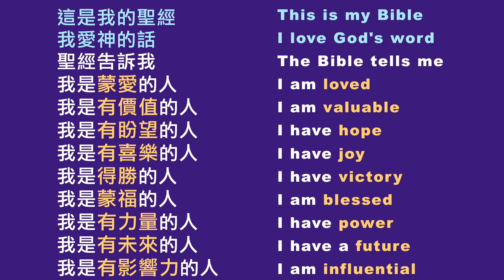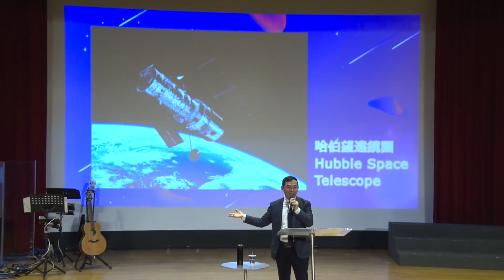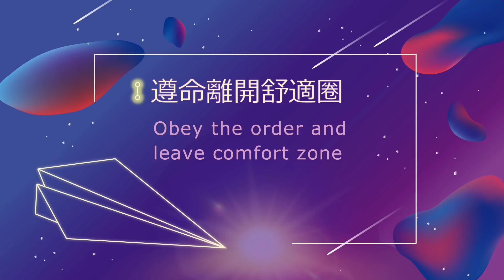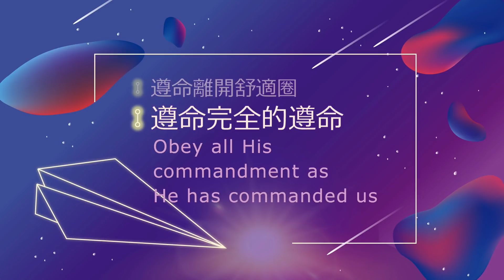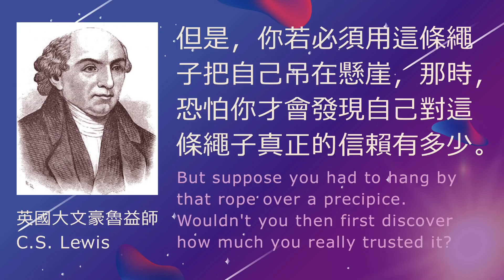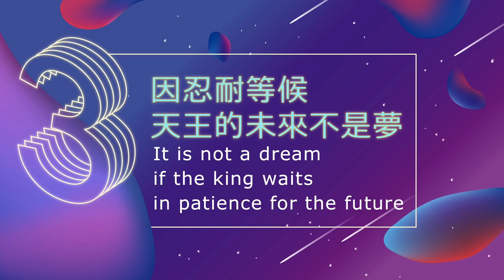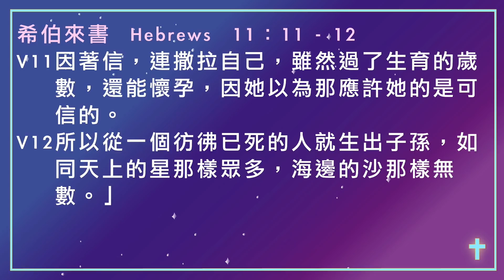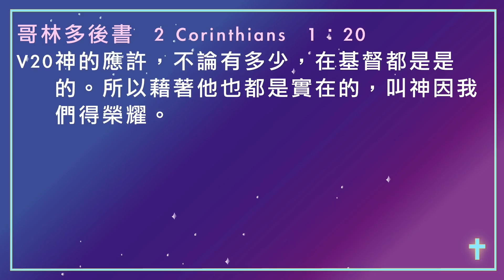火把行道會主日信息---未來天王(20190323)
經文：希伯來書11:8-16
V08亞伯拉罕因著信，蒙召的時候就遵命出去，往將來要得為業的地方去；出去的時候，還不知往哪裡去。
V09他因著信，就在所應許之地作客，好像在異地居住帳棚，與那同蒙一個應許的以撒、雅各一樣。
V10因為他等候那座有根基的城，就是神所經營所建造的。
V11因著信，連撒拉自己，雖然過了生育的歲數，還能懷孕，因他以為那應許他的是可信的。
V12所以從一個彷彿已死的人就生出子孫，如同天上的星那樣眾多，海邊的沙那樣無數。
V13這些人都是存著信心死的，並沒有得著所應許的；卻從遠處望見，且歡喜迎接，又承認自己在世上是客旅，是寄居的。
V14說這樣話的人是表明自己要找一個家鄉。
V15他們若想念所離開的家鄉，還有可以回去的機會。
V16他們卻羨慕一個更美的家鄉，就是在天上的。所以神被稱為他們的神，並不以為恥，因為他已經給他們預備了一座城。

希伯來書11:8
亞伯拉罕因著信，蒙召的時候就遵命出去，往將來要得為業的地方去；出去的時候，還不知往哪裡去。

一、 遵命是未來天王蒙召的特質
1. 遵命離開舒適圈

2. 遵命完全的遵命
申命記6:24-25
V24耶和華又吩咐我們遵行這一切律例，要敬畏耶和華我們的神，使我們常得好處，蒙他保全我們的生命，像今日一樣。
V25我們若照耶和華我們神所吩咐的一切誡命謹守遵行，這就是我們的義了。

雅各書1:22
只是你們要行道，不要單單聽道，自己欺哄自己。

二、 信心是未來天王得應許的條件
希伯來書11:9
他因著信，就在所應許之地作客，好像在異地居住帳棚，與那同蒙一個應許的以撒、雅各一樣。
1. 超越逆境的信心

2. 不憑眼見的信心

三、 因忍耐等候天王的未來不是夢
希伯來書11:10
希伯來書11:11-12
V11因著信，連撒拉自己，雖然過了生育的歲數，還能懷孕，因她以為那應許她的是可信的。

1. 難以置信
創世記17:17
亞伯拉罕就俯伏在地喜笑，心裡說：一百歲的人還能得孩子嗎？撒拉已經九十歲了，還能生養嗎？
創世記18:12
撒拉心裡暗笑，說：我既已衰敗，我主也老邁，豈能有這喜事呢？」

2. 半信半疑
哥林多後書1:20
神的應許，不論有多少，在基督都是是的。所以藉著他也都是實在的，叫神因我們得榮耀。

3. 深信不疑
信心不是從天上掉下來的，信心的恩賜，運用起來也有一個經歷過程。